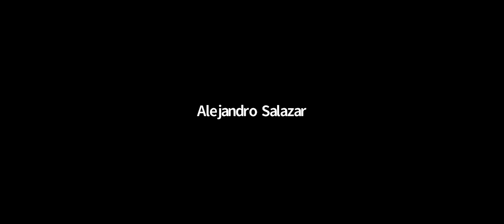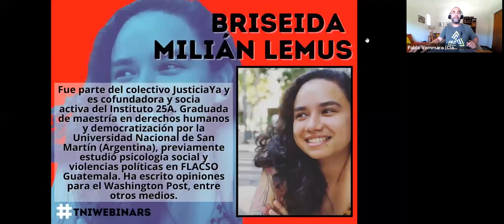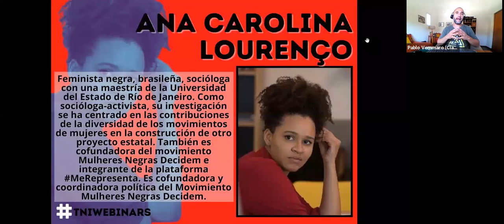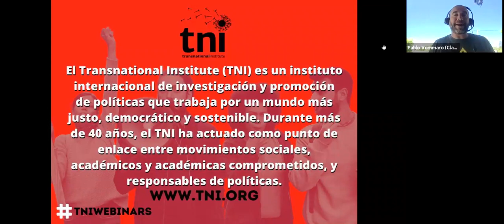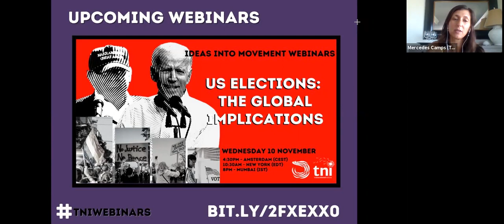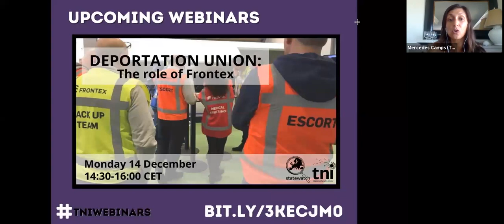Jóvenes radicales Persistencia y emergencia de los movimientos juveniles en América Latina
Seis jóvenes militantes de América Latina nos cuentan sobre sus luchas, sus propuestas y lo que los llevó a elegir el camino del activismo político. Excelente conversación con Víctor Chanfreau, Relacionador Público de ACES, Chile; Ofelia Fernández, Legisladora del Frente de Todxs, Argentina; Briseida Milián Lemus del Instituto 25A, Guatemala; Ana Carolina Lourenço, de Mulheres Negras Decidem, Brasil; Fernanda Justo Hernández del Colectivo de Jóvenes de la Nueva Central de Trabajadores, México; y Alejandro Salazar, coordinador de la Regional Juventud Rebelde Suroccidente (Colombia).